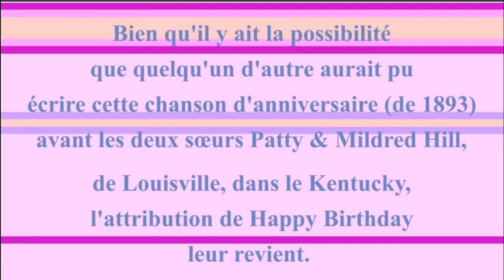2 CHANSONS 🎂 JOYEUX ANNIVERSAIRE JEN 🎈- Version Années 80 -